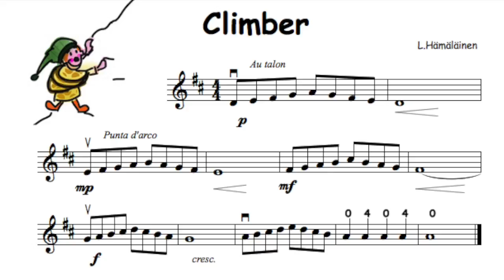25. The Mountain Climber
Videon aihe on 25. The Mountain Climber